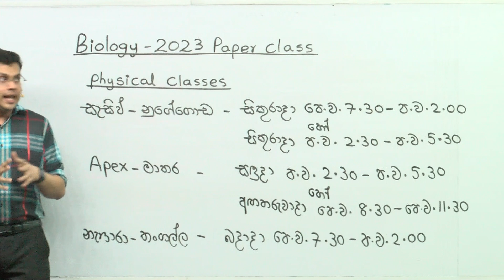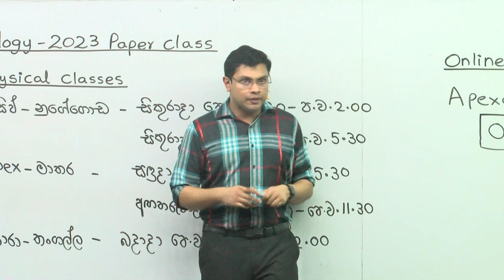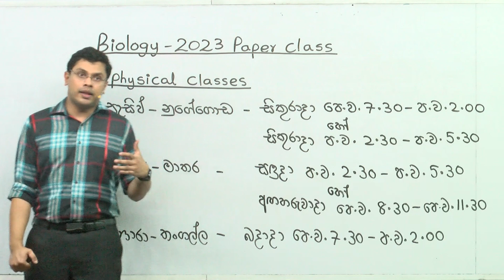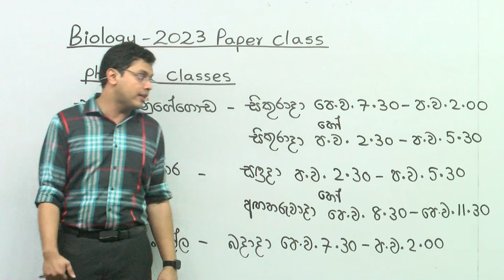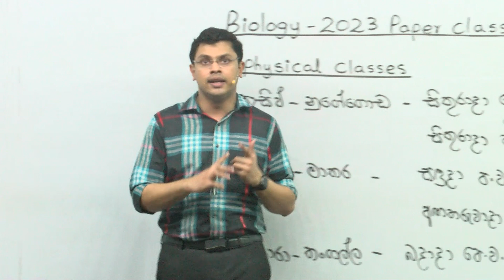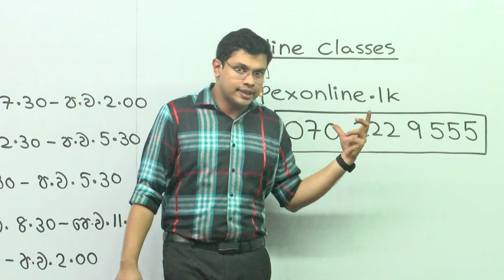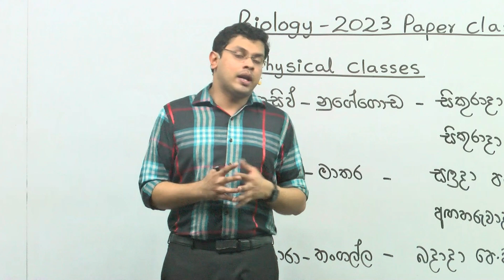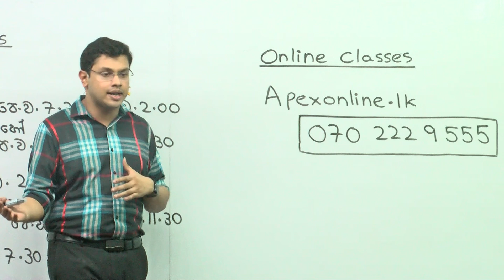Biology Paper class - ජීව විද්‍යාව ප්‍රශ්න පත්‍ර පන්තිය පිලිබඳ විස්තර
🔴 ප්‍රශ්න පත්‍ර පැවැත්වෙන දිනයන් ඇතුළු සියලු තොරතුරු ලබාගැනීමට 2023 දරුවන් සඳහා වන Telegram චැනලය සමඟ එක්වන්න

🔴 සියලු විස්තර සඳහා අමතන්න - 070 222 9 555